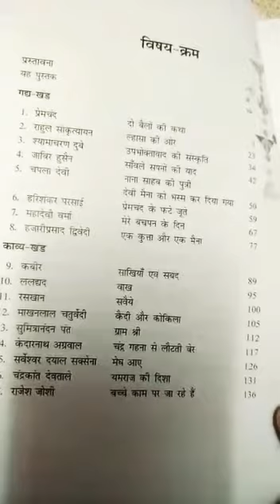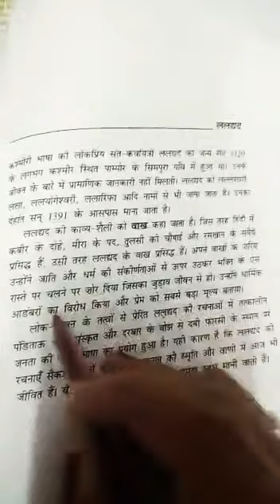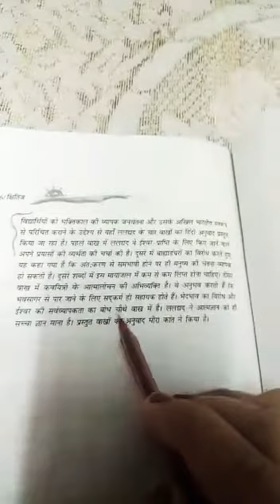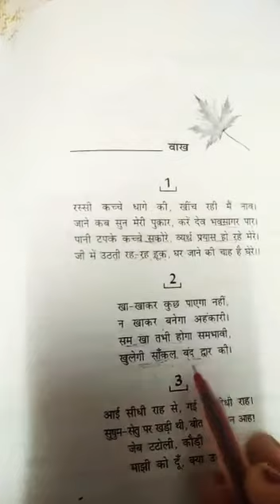Hindi- Grade 9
Kshitij- Kavya khand